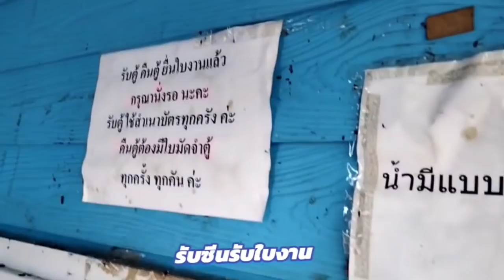งานชนกันจะบริหารยังไงให้ได้ 2 วัน 3 เที่ยว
คลิปนี้จะบริหารยังไงเมื่องานเข้า 2 เที่ยวใน 1 วันวันไม่มีก็ไม่มีงานพอวันมีงานชนกันเลยลองเช่าหางวิ่งหัวเปล่าตัดหัววันหนึ่งให้ได้2รอบ(แบบฉบับสุริยา)